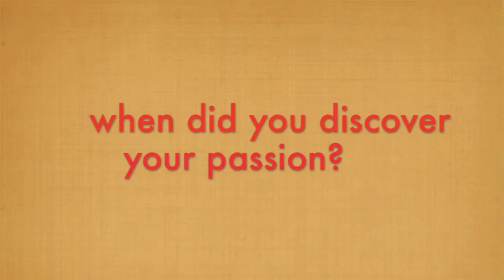Celebrating Passion for Art-Blending Architecture and Art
Vicki Grant, a former architect, finds her passion in ceramic sculptures and collaborates with Myron Whitaker.